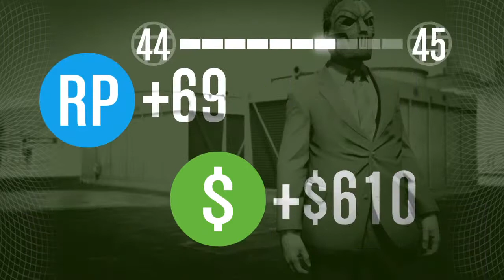GTA 5 ONLINE: EP 31 (Prison Break - Wet Worth) PT 2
Mostly Monster Jam, Johnny Lightning Race Club, and Diecast Reviews